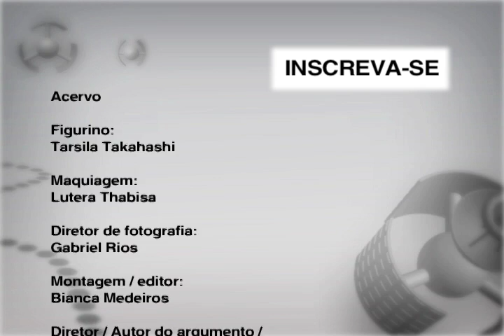Kelly Slater faz aniversário de 42 anos - Woohoo News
O maior surfista de todos os tempos, dono de 11 títulos mundiais do World Championship Tour, o WCT, completou nesta terça-feira, 11 de fevereiro, 42 anos. Recordista na história do surfe, o americano ainda é o maior nome no circuito mundial e apesar da idade ainda deixa muito surfista da nova geração pra trás.
Nesta matéria do Woohoo News, você confere a trajetória do ídolo e um pouco mais sobre o mito, que é o competidor preferido de 9 entre 10 surfistas.